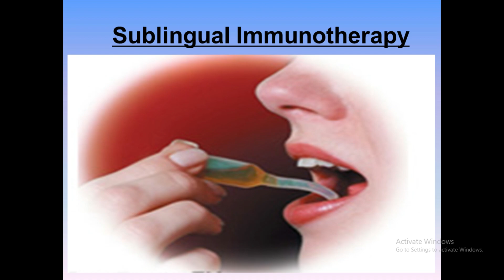ओम साई अलर्जी अस्थमा स्पेशालिटी क्लिनिक पश्चिम महाराष्ट्र मधील अग्रगण्य अलर्जी अस्थमा सेंटर